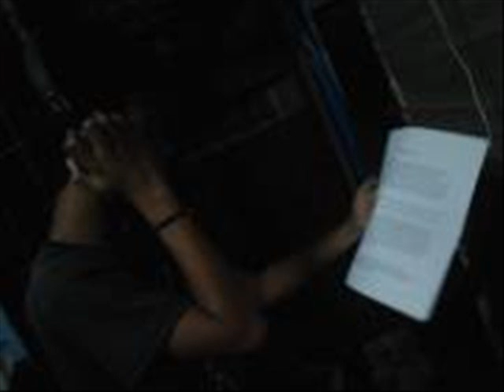Ayaw Ko Na Sayo By:Mark Ferrante,Glydel Salcedo,Rhaizal Viray(TUDELANIANS PRIDE)